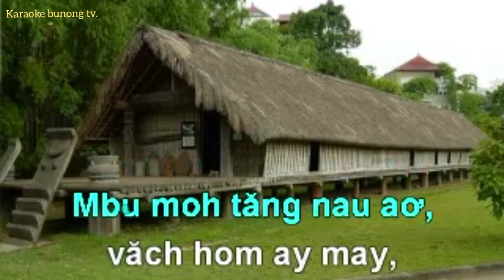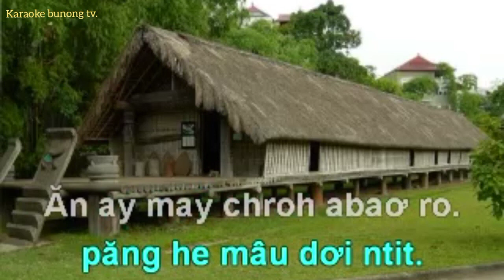MRÔ 37 . VĂCH HOM AY MAY , TĨNG NDỖ YÊ -XU. song bunong karaoke. thánh ca.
SONG BUNONG.
Văch hom ay may tĩng ndỗ kôranh brah he, tâm ndrom sa- mbũt păng hõ tâm mpơl jêh. Abaơ păng gũ jêh tâm nklang phung he aơ, păng kual ay may sĩt hom. Maak yơh, maak yơ, phung he tâm kơl gũ rbũn nuih n’hâm rao kloh jêh ma mham yê xu. He gũ r- bũn gay tâm rnê yê xu, geh păng he dơi gũ maak. Mbu moh tăng nau aơ, văch hom ay may, ndel ma le rngôch phung chroh ta neh ntu. Chroh ma yê xu, mprơ tâm rnê ma păng. Lơi bư vât vâng gao mông. Maak yơh, maak yơ, phung he tâm kơl gũ rbũn nuih n’hâm rao kloh jêh ma mham yê xu. He gũ r- bũn gay tâm rnê yê xu, geh păng he dơi gũ maak. Kôranh brah yê xu, rklaih lẽ nau tih he, păng rklaih dơm dam mâu geh nkhôm nkra ôh. Nau yỗ nđach toyh păng he mâu dơi ntit. Ăn ay may chroh abaơ ro. Maak yơh, maak yơ, phung he tâm kơl gũ rbũn nuih n’hâm rao kloh jêh ma mham yê xu. He gũ r- bũn gay tâm rnê yê xu, geh păng he dơi gũ maak.